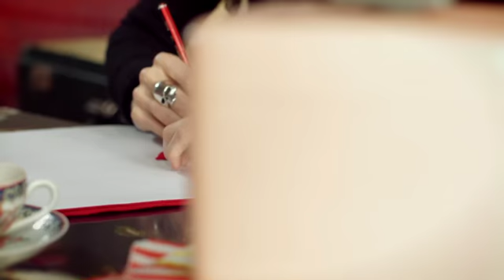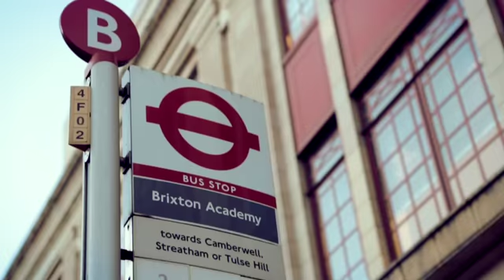Toyota Positive Power- Craft Geurilla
Role: Art Director & Editor